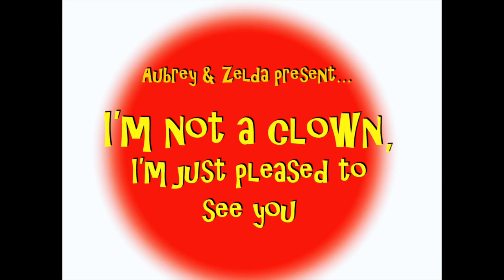I'm not a clown, I'm just pleased to see you - Aubrey & Zelda